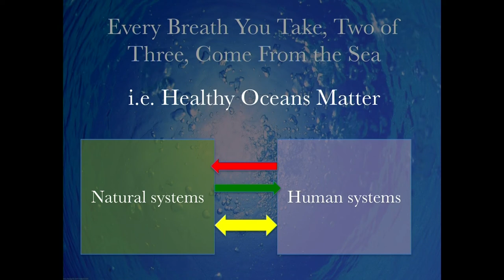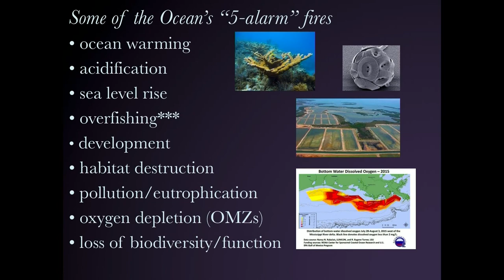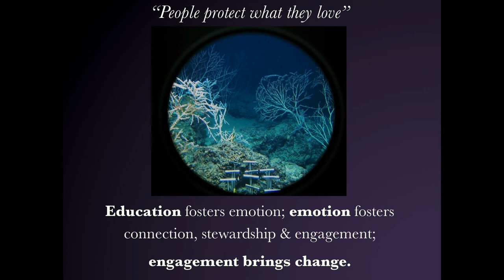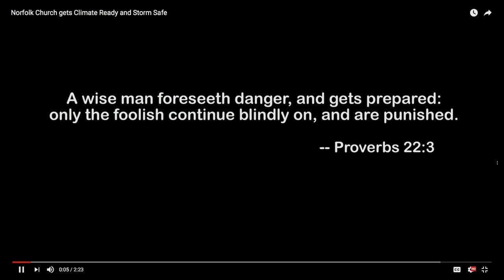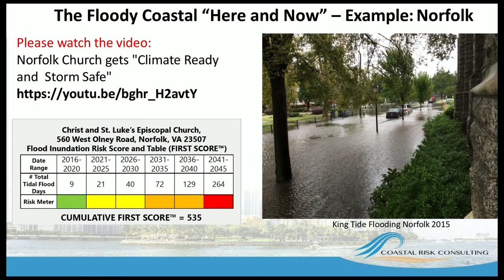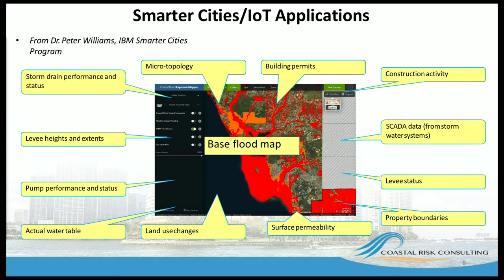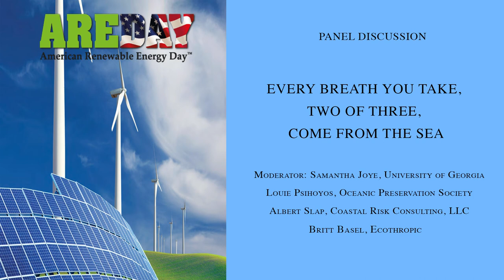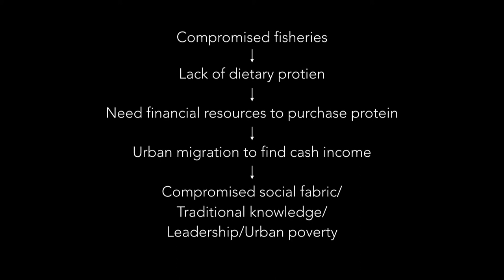Every Breath You Take, Two of Three, Come From The Sea - Day 4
Healthy Oceans Matter
Moderator: Samantha Joye, University of Georgia
Louie Psihoyos, Oceanic Preservation Society
Albert Slap, Coastal Risk Consulting, LLC
Britt Basel, Ecothropic